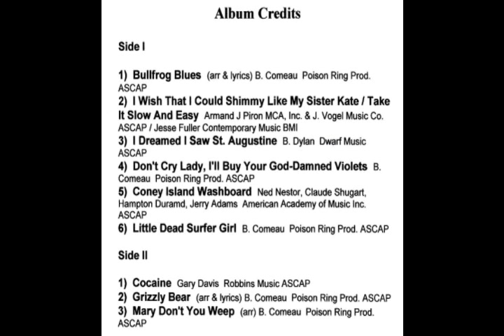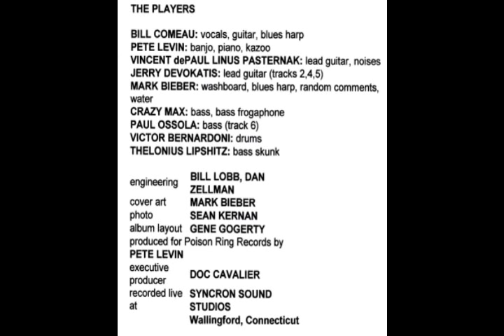Incredible Broadside Brass Bed Band 1972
full  LP,   info on the video !